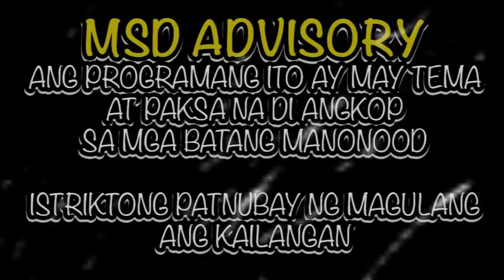FRIENDS LANG FINALE - KWENTONG HARUTAN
Maraming salamat po sa pagsubaybay.

Gusto lang po namin ibahagi ang mga kwento ng buhay, pag ibig at mga karanasan ng bawat pinoy. Para po makapag bigay ng aral at insperasyon sa mga manonood.

Kung gusto nyo po magpa shout out magcomment lang po below sa comment section.